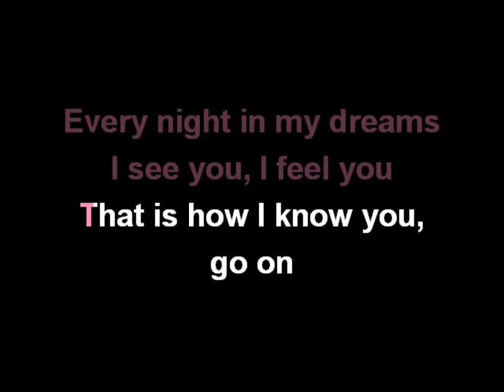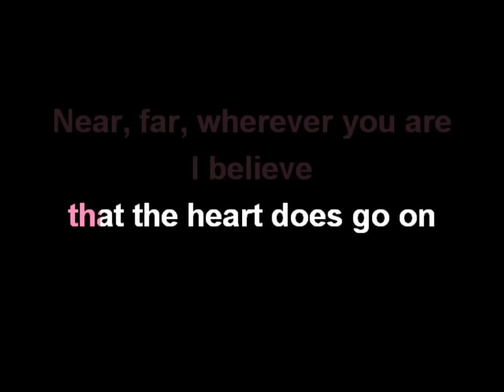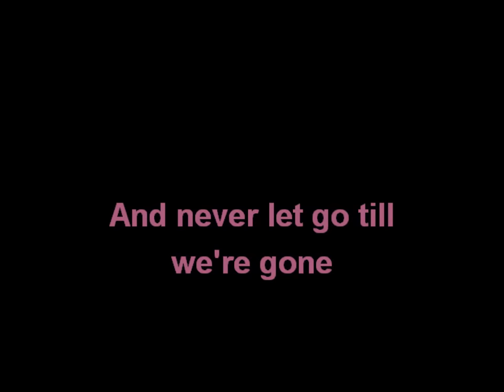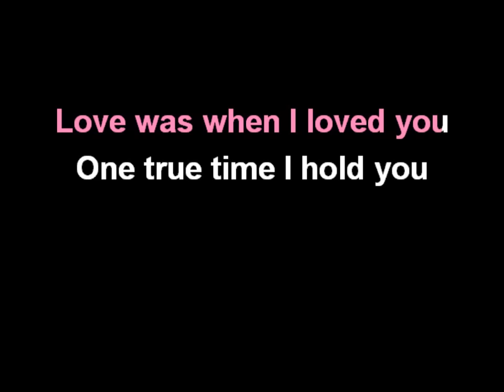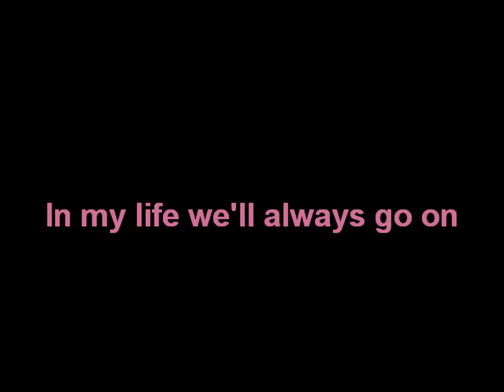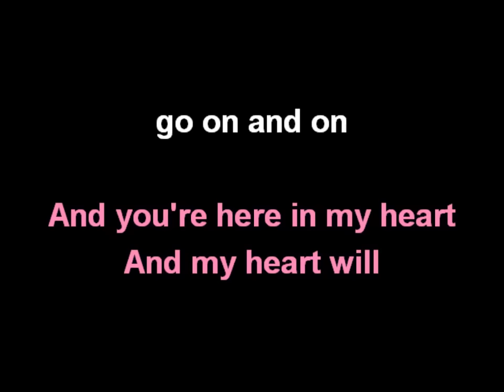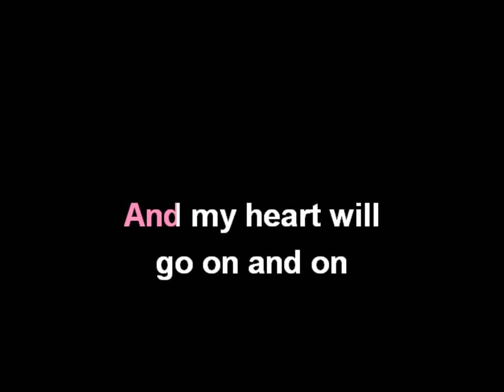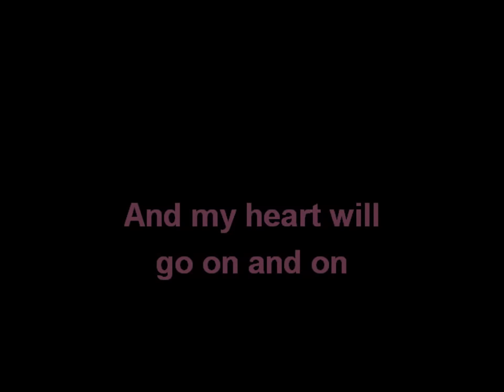Céline Dion My Heart Will Go On Karaoke)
Titanic is a sad song about a boat sinking in 1912, It is one of the most tragic deaths :(.